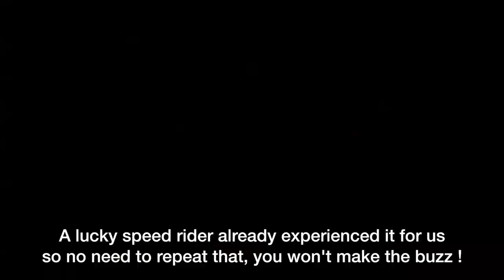Tuto tonneau (How to barrel roll) Abovethepines Speedflying/riding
Un petit tuto sur les tonneaux, manœuvre acro de speedriding, speedflying
How to barrel roll a speed wing.